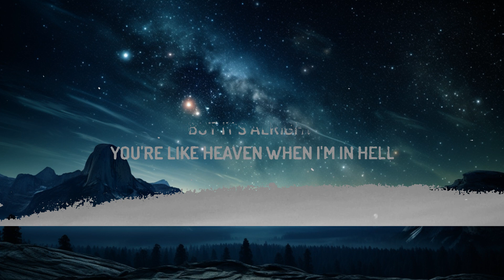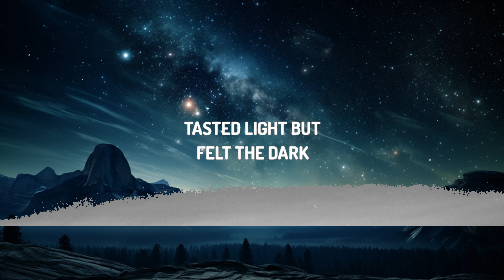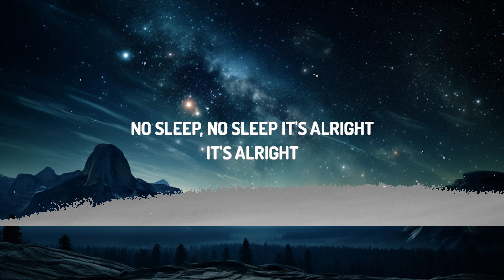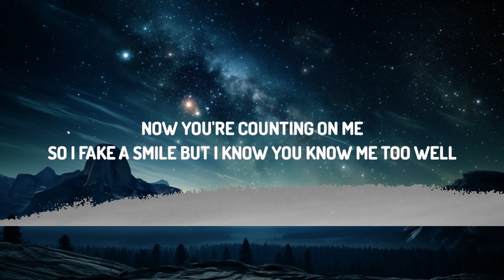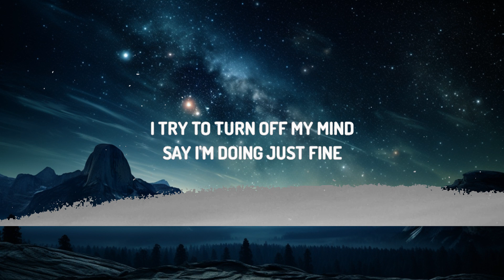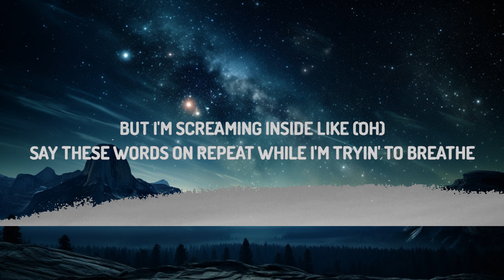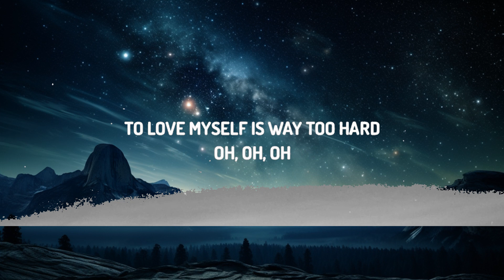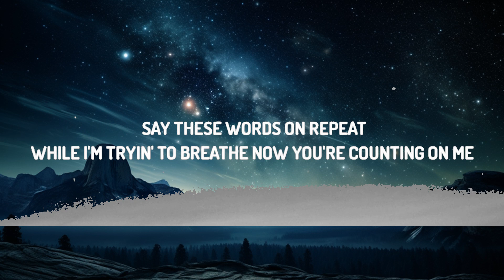Alan Walker & salem ilese - Fake A Smile (Lyrics) |15p Lyrics/Letra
♫ Alan Walker & salem ilese - Fake A Smile

(Lyrics):
Swear the roof is underground

But I'm screaming inside like (Oh-oh-oh-oh)
Say these words on repeat
While I'm trying to breathe

You were there, held me hard
Tasted light but felt the dark
To yêu myself is way too hard

(No sleep...)
(It's alright...)
(No sleep...)